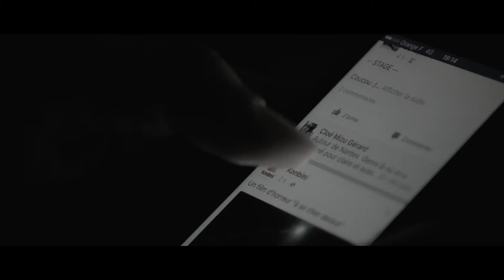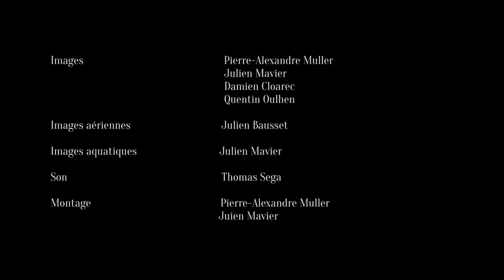CinéCréatis : DERIVE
Film réalisé par les étudiants de troisième année de l'école CinéCréatis pour leur dossier professionnel.